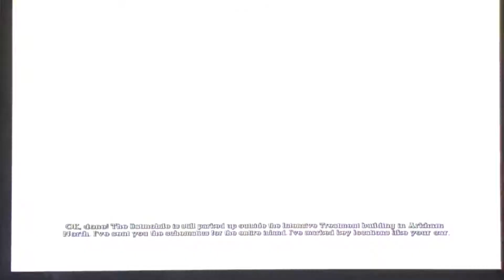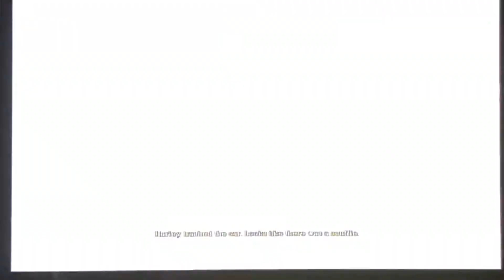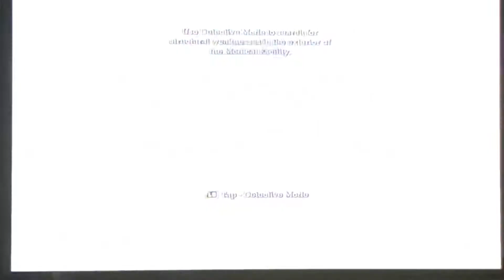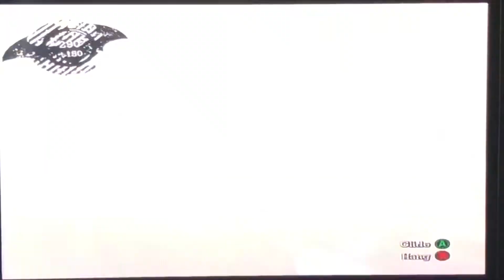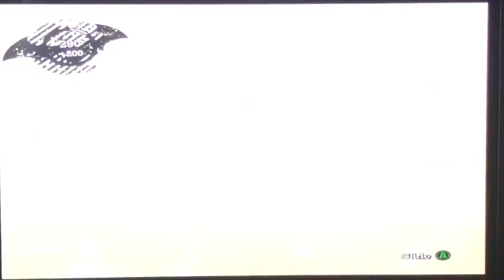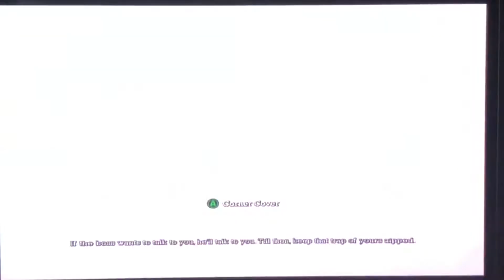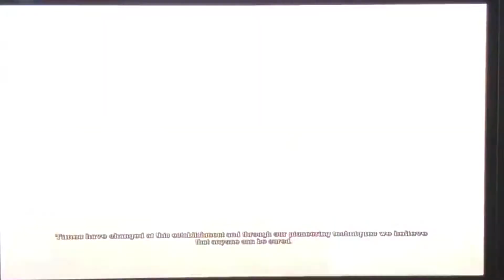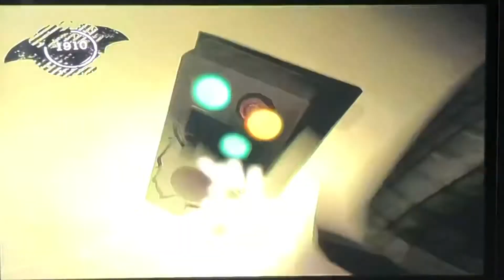Batman Arkham Asylum #3: Doctors Taken Hostage!